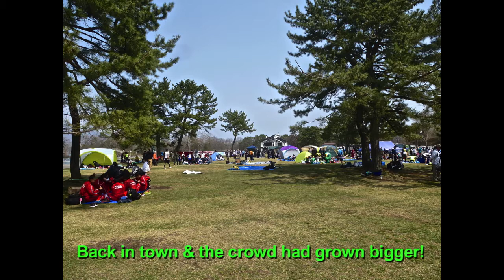Japan 2018 -16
Our second stop in our TransPacific Cruise from Japan to Canada was in Hakodate, Japan (Norther part of the country). Tina & I chose the train ride to the Onuma National Park. Once again we enjoyed a beautiful park area!